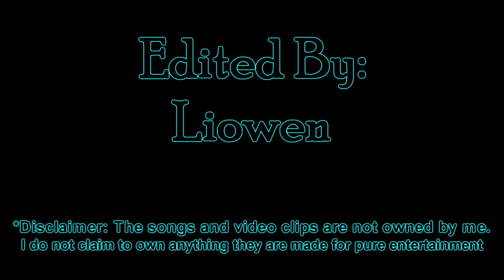Previously on The Walking Dead: Dancing Smarty Pants!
Never trust a mullet!